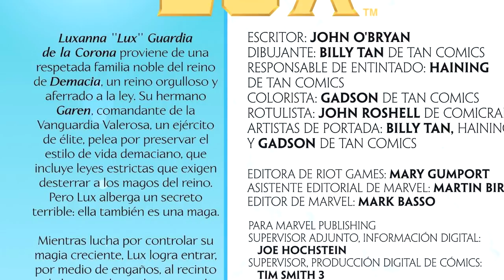Comic De Lux #2- Secretos En La Oscuridad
En su busqueda de una cura para su magia, Luxanna, hace un trato con el criminal más peligroso del reino Sylas de Dregbourne, para que el le ayude a controlar su magia latente, pero acaso esta ella realmente dispuesta a pagar el precio?